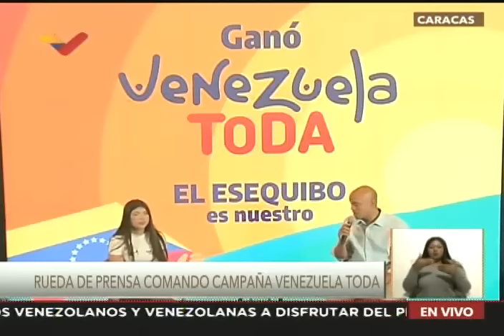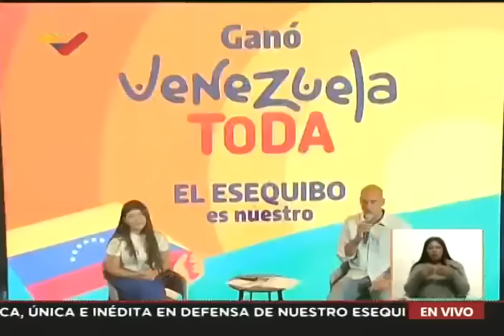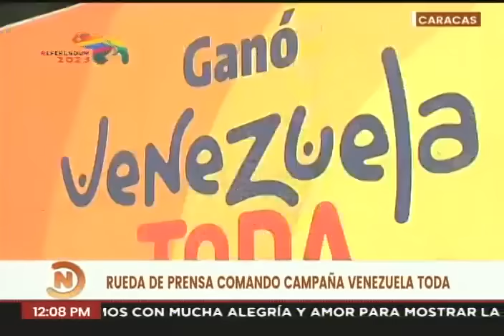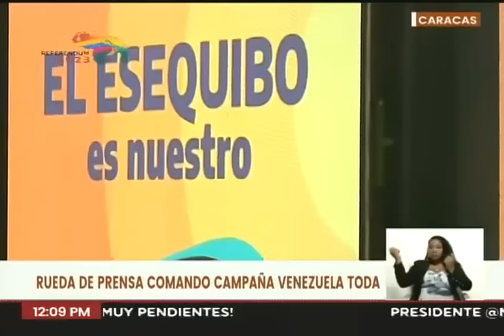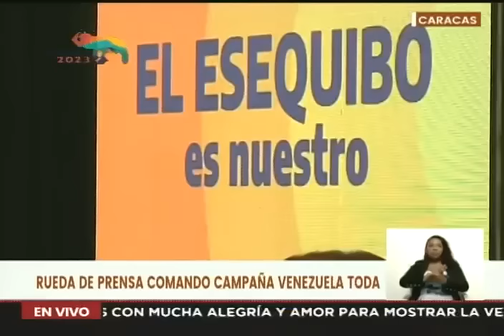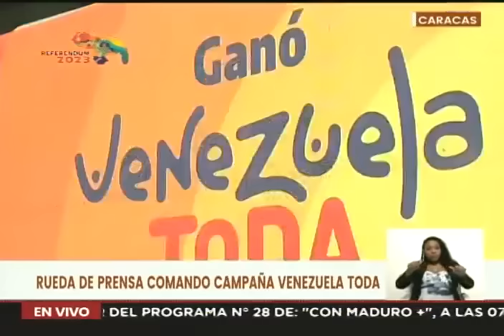Comando de Campaña Venezuela Toda, rueda de prensa, 4 diciembre 2023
Rueda de prensa de Héctor Rodríguez y Génesis Garvett sobre el referendo por la Guayana Esequiba realizado el día anterior. 4 diciembre 2023

USDT o Bitcoin (BEP20): 0xef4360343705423a24119205eeb1de2a10fd23f4

USDT (TRC20): TQJB86JZjF5Kt1C7f322aax4iyD6x65UcV

Petros: PFfDUW3cj1WD7cUPYg9MK2EtgG5nUgVzuc